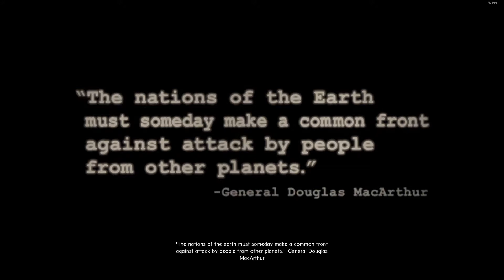Agent Carter Reporting In | ShadowDeathBlade93 plays The Bureau XCOM: Declassified part 1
The Bureau XCOM: Declassified returns after I messed up bad on the last playthrough of the game, but this is a pilot part of the playthrough though.